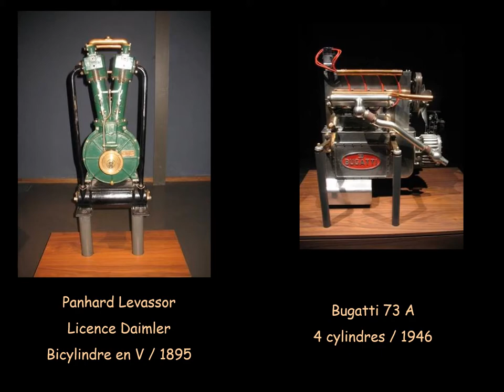Musée national Collection Schlumpf Mulhouse - Alsace